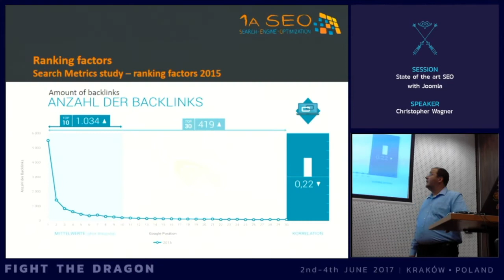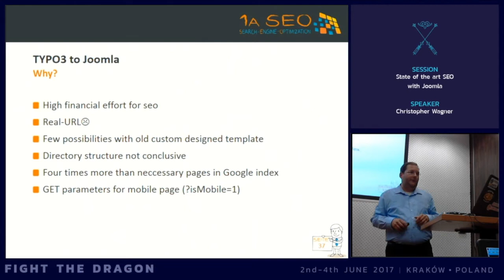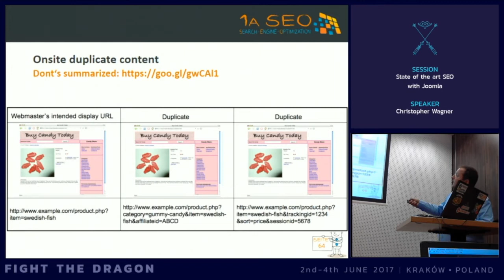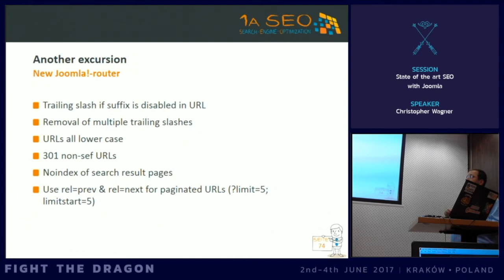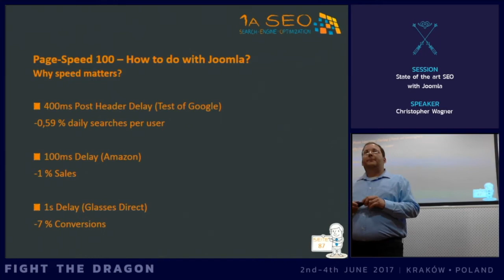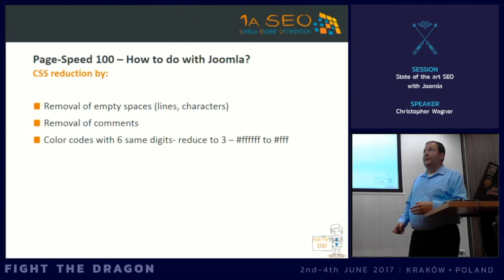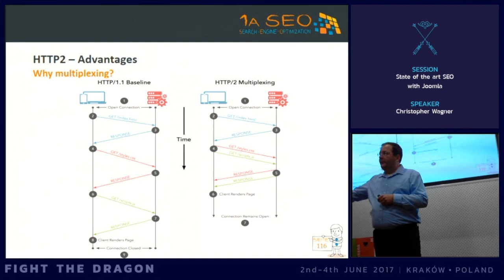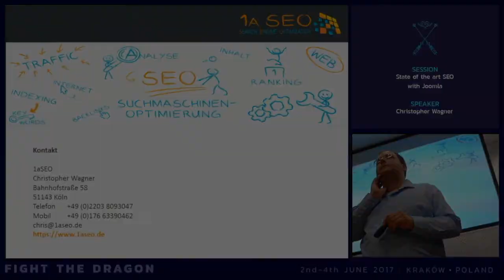JAB17 - State of the art SEO with Joomla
by Christopher Wagner

1. State of the art SEO with Joomla (case study)
Project introduction
Measures for project relaunch
Selection of template system
Summary of content, crawl budget optimization, status code 410
Common fault case in connection with relaunch: the 301 redirect
PageSpeed 100 – how to do that with Joomla?
HTTP2 and the advantages
Meta titles and Descriptions
Server architecture
Sitemap & Co.
Mobile optimization
AMP
Google mybusiness optimization
Project successes and KPI
Scraping and rich snippets
Off page optimization
2. State of the SEO team
3. State of our routing project within Joomla itself